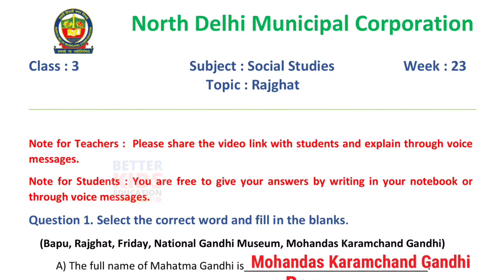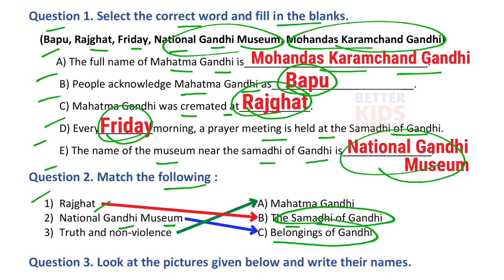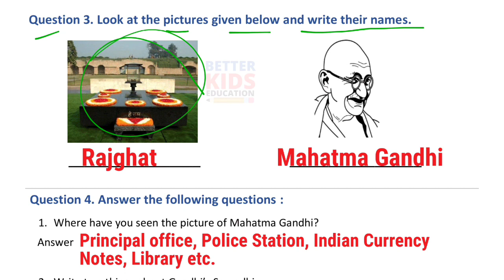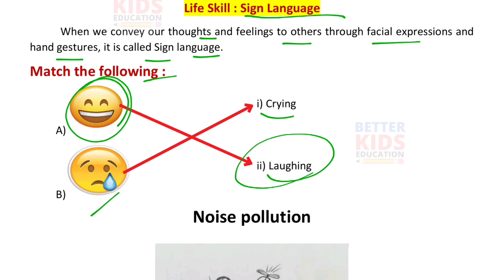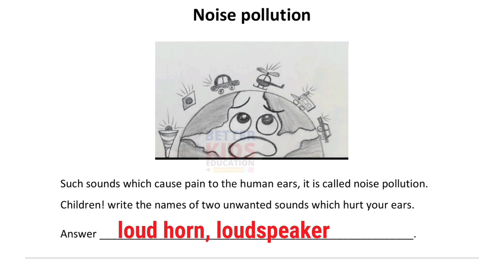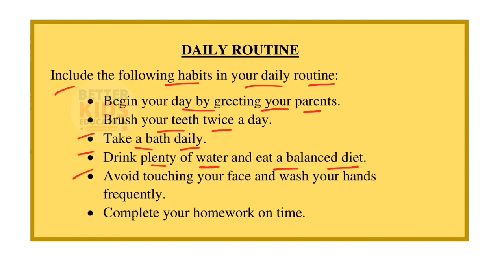NDMC Class 3 SST Week 23 Worksheet 23 (10/12/21) || worksheet 23 Class 3rd sst | RAJGHAT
SST Week 23 Worksheet 23 Class 3 NDMC Social Studies Samajik Adhyayan सामाजिक अध्ययन कार्यपत्रक 23 उत्तर | Fully Solved
RAJGHAT sst worksheet with solution week 23
NDMC Class 3rd सामाजिक अध्ययन कार्यपत्रक 23
NDMC Class 3 Worksheet 23 sst with solution